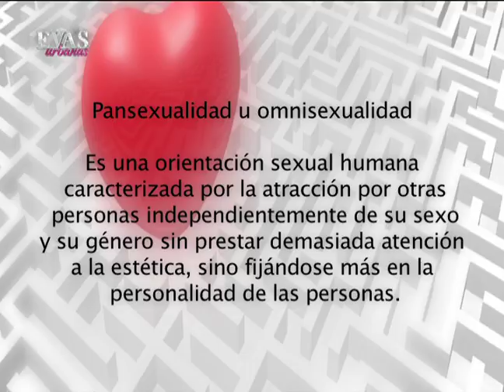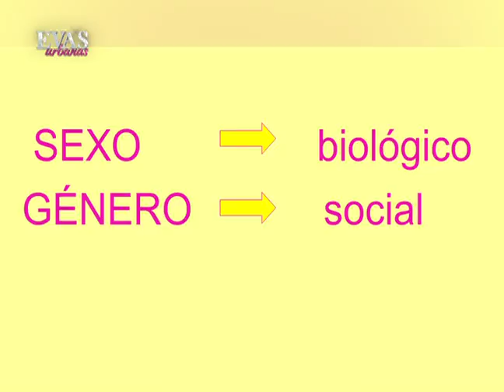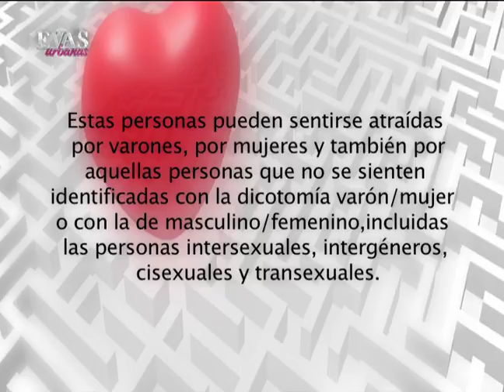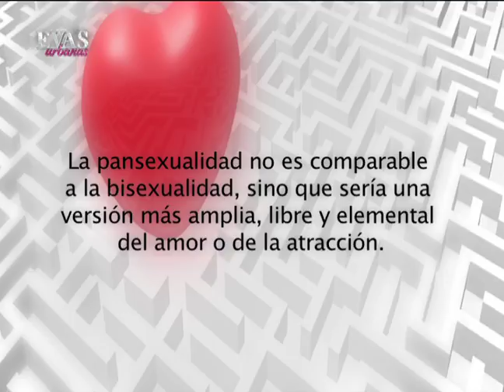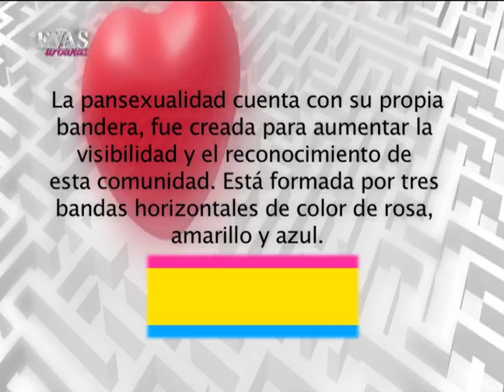Pansexualidad. ¿La nueva frontera de la sexualidad?